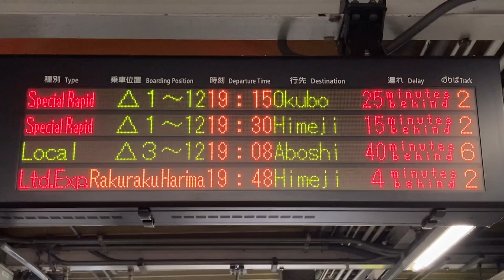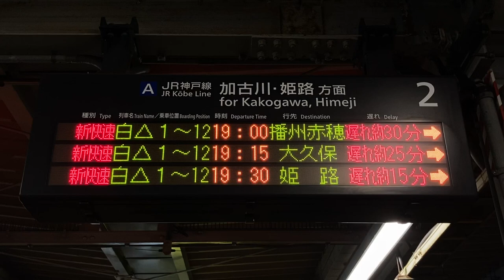【大久保行き】跨線橋で乗車位置と列車名・遅れ・到着までが表示される様子 JR西日本 西明石駅 発車標(LED電光掲示板)